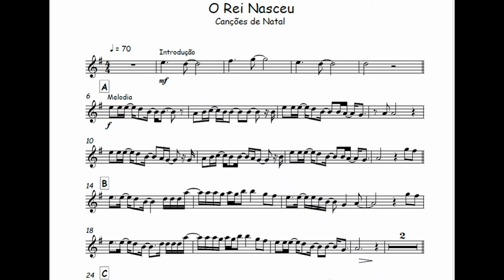O Rei Nasceu - EP Canções de Natal🎺Partitura Melódica Sax Alto, Sax Soprano, Sax Tenor, Clarinete🎼